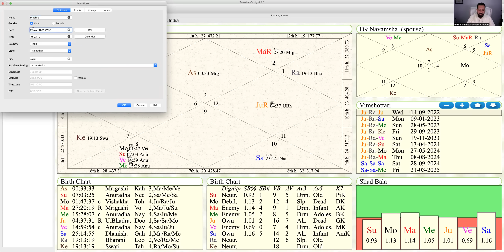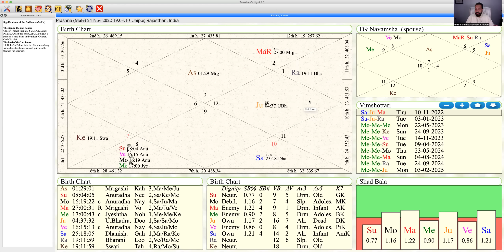Powerful Brihaspati(Jupiter)Stationary , 22 Nov to 26 Nov 2022 . महालक्ष्मी योग Don't Miss It.